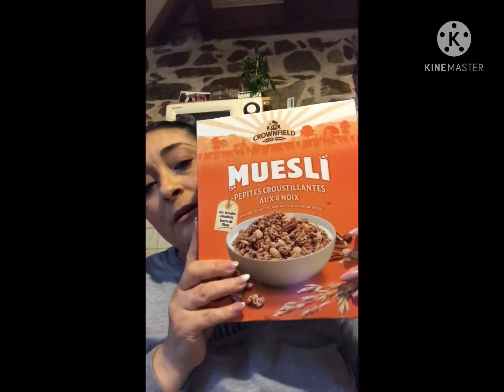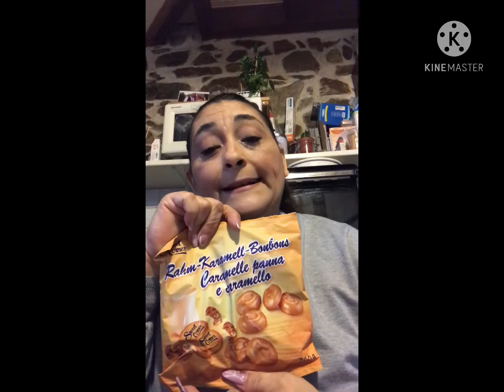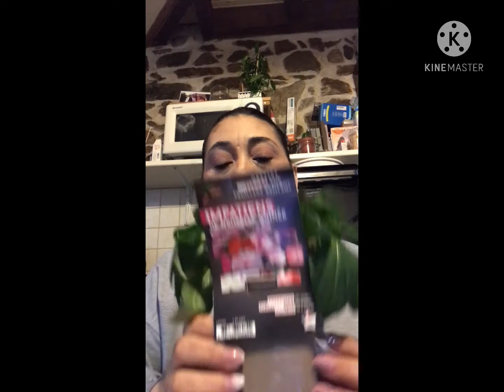retour de courses (encore 😂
Hello mes beautés on se retrouve aujourd’hui pour une vidéo retour des courses

je vous fais des 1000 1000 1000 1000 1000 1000 bisous prenez soin de vous prenez soin des gens que vous aimez et je vous dis à plus tard pour une prochaine vidéo bisous mes beautés.